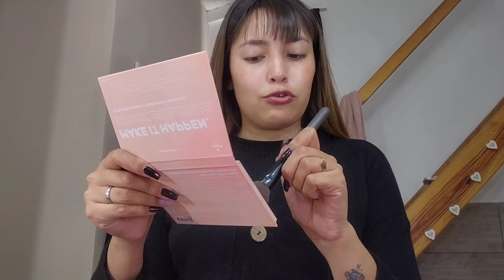CONSEGUÍ TRABAJO EN UN JARDÍN -Una semana conmigo🌻 VLOG